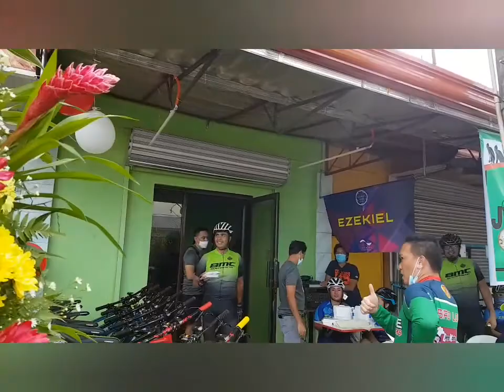VLOG 24.0: Take-All, Opening ng Joyride Bike Parts... at Tamba-Ian (11/28/20)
Sa Take-All na ito, naisaayos ang category system into Road 50 up, Road 40-49, Road 39 Below, MTB Elite, MTB 40-49, MTB 39 Below at mga Beginners... Tapos, nagkaroon ng opening ang Joyride Parts and Trading na nasa Villa Kananga (nag-sponsor din sila sa Take-all)... Tapos, tambayan sa bahay nila idol Ian...

Kasama sila Ethan, Angkol Arman, at Mike, nag-loop kami via Buenavista, Simbalan, Imelda Mar, at balik naman sa Butuan. Chill rides daw pero marami sa amin ay nabudol...

Cheers, mga malakas!!